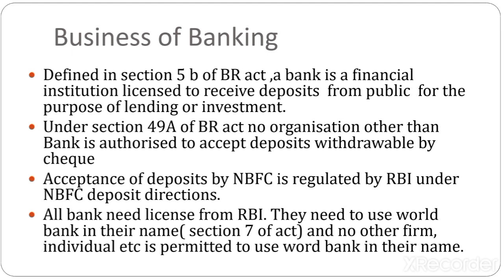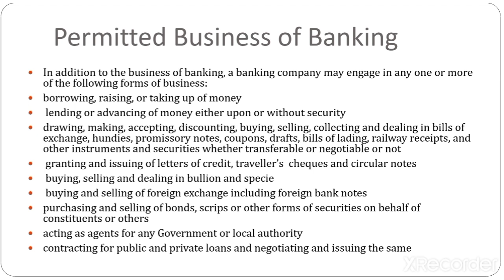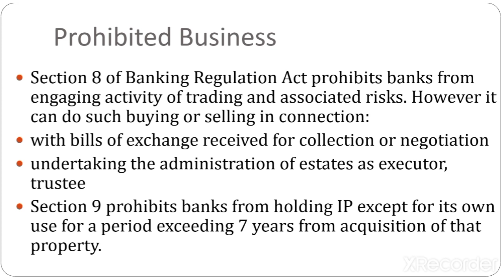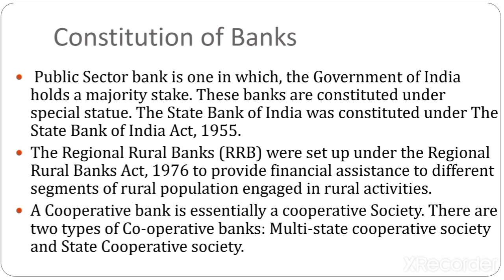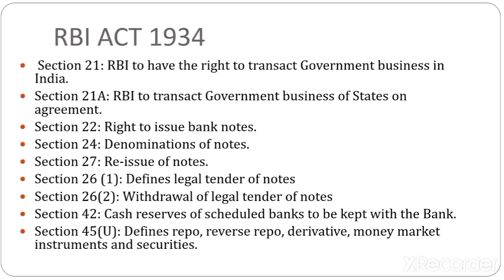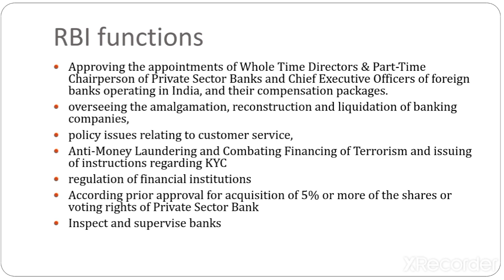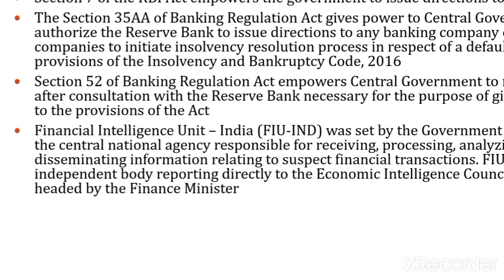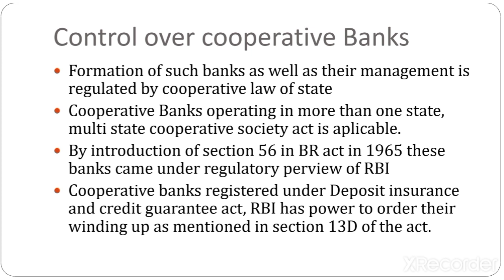JAIIB Paper 3 Legal And Regulatory Aspects of Banking Unit 1| Legal Framework of Regulation of banks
JAIIB | LRAB Unit 1| Legal Framework of Regulation of banks

Defined in section 5 b of BR act ,a bank is a financial institution licensed to receive deposits  from public  for the purpose of lending or investment.
Under section 49A of BR act no organisation other than Bank is authorised to accept deposits withdrawable by cheque
Acceptance of deposits by NBFC is regulated by RBI under NBFC deposit directions.
All bank need license from RBI. They need to use world bank in their name( section 7 of act) and no other firm, individual etc is permitted to use word bank in their name.
In addition to the business of banking, a banking company may engage in any one or more of the following forms of business:
borrowing, raising, or taking up of money
 lending or advancing of money either upon or without security
drawing, making, accepting, discounting, buying, selling, collecting and dealing in bills of exchange, hundies, promissory notes, coupons, drafts, bills of lading, railway receipts, and other instruments and securities whether transferable or negotiable or not
 granting and issuing of letters of credit, traveller’s  cheques and circular notes
 buying, selling and dealing in bullion and specie
 buying and selling of foreign exchange including foreign bank notes
purchasing and selling of bonds, scrips or other forms of securities on behalf of constituents or others
acting as agents for any Government or local authority
contracting for public and private loans and negotiating and issuing the same
carrying on and transacting every kind of guarantee and indemnity business
acquiring and holding and generally dealing with any property or any right, title or interest in any such property which may form the security or part of the security for any loans or advances or which may be connected with any such security
undertaking and executing trusts
undertaking the administration of estates as executor, trustee or otherwise
granting pensions and allowances and making payments towards insurance
selling, improving, managing, developing, exchanging, leasing, mortgaging, disposing of or turning into account or otherwise dealing with all or any part of the property and rights of the company
doing all such other things as are incidental or conducive to the promotion or advancement of the business of the company
any other form of business which the Central Government may, by notification in the Official Gazette, specify as a form of business in which it is lawful for a banking company to engage
Section 8 of Banking Regulation Act prohibits banks from engaging activity of trading and associated risks. However it can do such buying or selling in connection:
with bills of exchange received for collection or negotiation
undertaking the administration of estates as executor, trustee
Section 9 prohibits banks from holding IP except for its own use for a period exceeding 7 years from acquisition of that property.
Public Sector bank is one in which, the Government of India holds a majority stake. These banks are constituted under special statue. The State Bank of India was constituted under The State Bank of India Act, 1955.
The Regional Rural Banks (RRB) were set up under the Regional Rural Banks Act, 1976 to provide financial assistance to different segments of rural population engaged in rural activities.
A Cooperative bank is essentially a cooperative Society. There are two types of Co-operative banks: Multi-state cooperative society and State Cooperative society.
The Reserve Bank of India was established on April 1, 1935, under the Reserve Bank of India Act, 1934. The act came into force on 6th March, 1934.
Section 3: Establishment and incorporation of Reserve Bank.
Section 4: Capital of the RBI.
Section 6: Establishment of Offices, branches and agencies
Section 8: Composition of the Central Board, and term of office of Directors
Section 17: The business that RBI can transact
Section 20: Obligation of the RBI to transact Government business.
Section 21: RBI to have the right to transact Government business in India.
Section 21A: RBI to transact Government business of States on agreement.
Section 22: Right to issue bank notes.
Section 24: Denominations of notes.
Section 27: Re-issue of notes.
Section 26 (1): Defines legal tender of notes
Section 26(2): Withdrawal of legal tender of notes
Section 42: Cash reserves of scheduled banks to be kept with the Bank.
Section 45(U): Defines repo, reverse repo, derivative, money market instruments and securities.
jaiib exam postponed,
jaiib exam date
jaiib classes,
jaiib live classes
jaiib caiib,
jaiib two hands,
jaiib 2020,
jaiib exam date,
jaiib online classes,
jaiib ns toor,
jaiib adda247,
jaiib accounting,
jaiib adda247 live,
jaiib accounting and finance for bankers module a,
jaiib afb module a,
jaiib books,
jaiib benefits,
jaiib best online coaching,
jaiib best books,